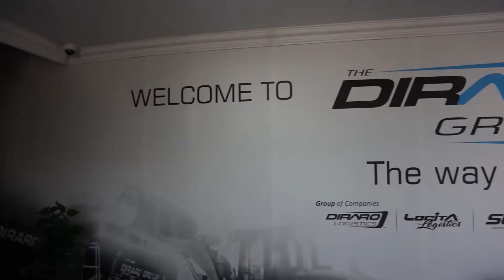Dokkies D7-atletiek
Die Hoërskool Dr. Malan in Meyerton se atletiekspan het onlangs tydens D7-atletiek byeenkoms in Sasolburg die wêreld op die DP de Villiers-stadion aan die brand gehardloop.